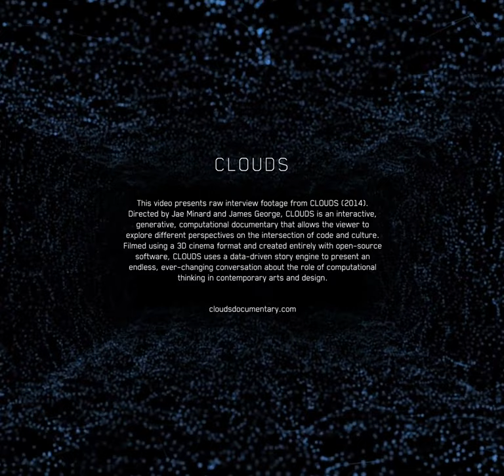Theo Watson: Interview Excerpts from CLOUDS (2014)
Theo Watson (@theowatson) develops playful interactive systems and software tools. He is the co-founder of openFrameworks, an open source library for writing creative code in C++. His company Design IO, with partner Emily Gobeille, creates immersive environments that engage full-body interaction. [2014 Biography]

00:05 1. inspired by nature
00:40 2. relating to nature
01:29 3. funky forest
02:04 4. Kids interacting
02:16 5. leaving a mark
02:33 6. learning
02:55 7. addictive process
03:30 8. eyewriter and laser tag
03:49 9. struggle with technology
04:20 10. newness
05:12 11. 3D sensing
05:39 12. hide the technology
06:11 13. open frameworks
07:03 14. development feedback
07:17 15. favorite projects
07:42 16. generative and pre-rendered
07:58 17. new media and old media
08:29 18. art world
08:41 19. crazy researcher
09:12 20. eyebeam R&D
10:03 21. approach to art
10:47 22. FFFFAT
11:37 23. inspired by nature shorter
11:44 24. hidden technology
11:50 25. evolution
12:12 26. magic

Directors: Jae Minard and James George
Executive Producer: Golan Levin (CMU)
Producer: Winslow Porter
Design Director: Bradley G Munkowitz